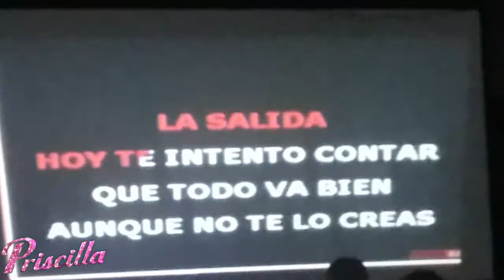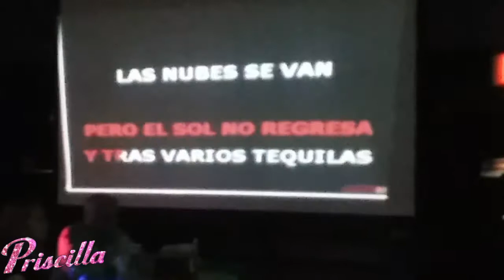Priscilla Goodwin - El Sol no Regresa